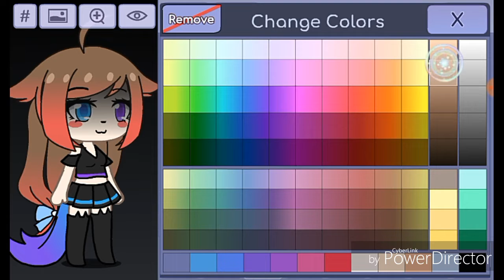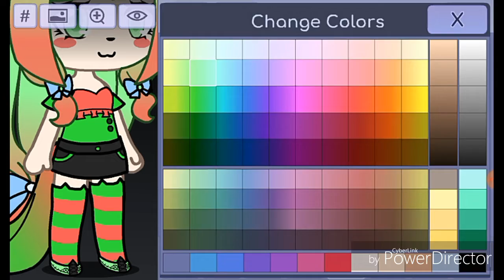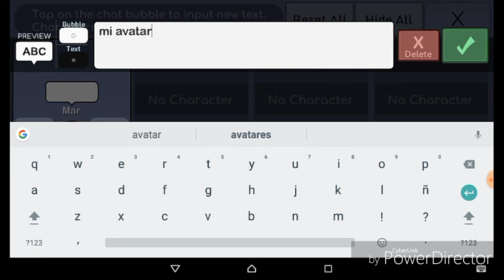Mi oc de navida' :v